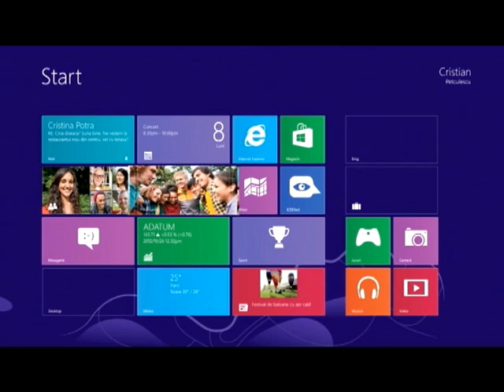Rupert Slade, Head of PHD International, Central and Eastern Europe @ ICEEfest 2013